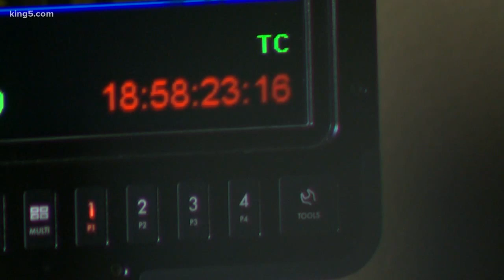Effort to bring more women in Northwest film scene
Only 20 percent of cast and crew of the top-grossing films are female, a new study found. KING 5's Natalie Swaby reports on the effort to change that in the Northwest.